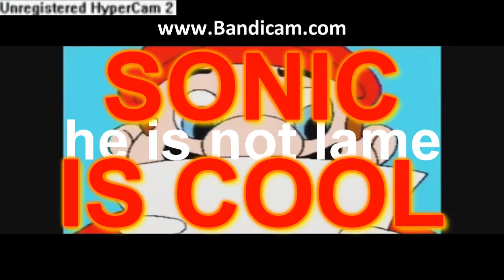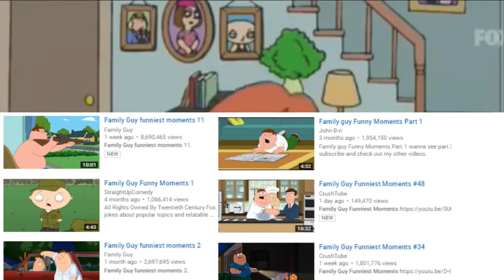Top 10 Best Anime Series of All Time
Please place your ocular secretions in a container no larger than 3 fl oz. and mail them to me at 666 Longhorn Blvd, Lake Vostok, Antarctica so that I may drink your tears.